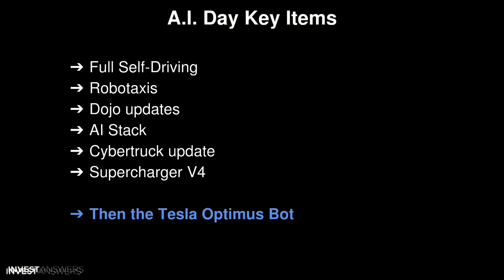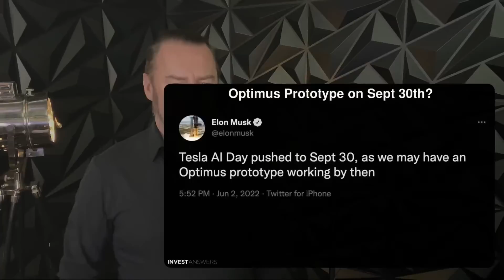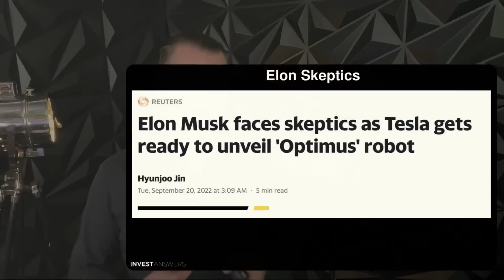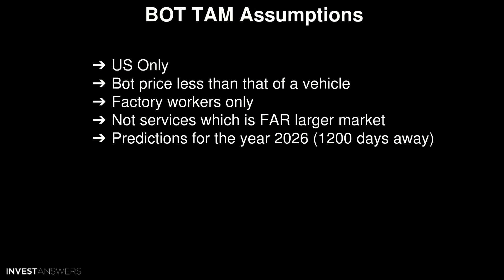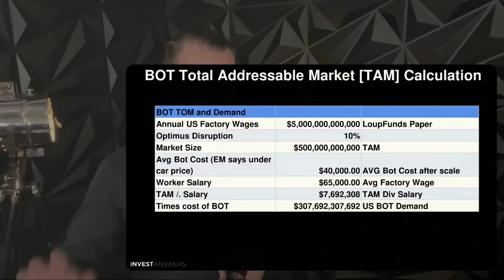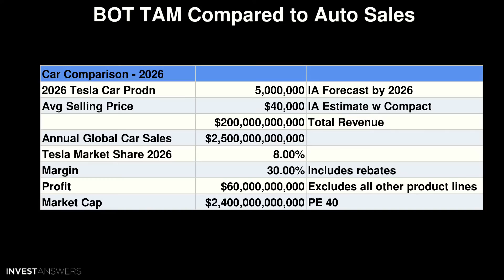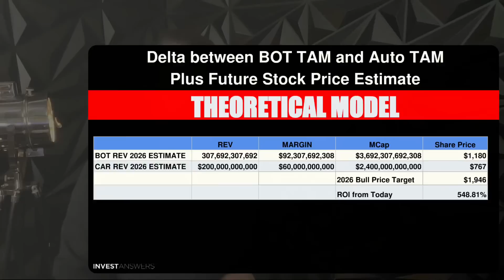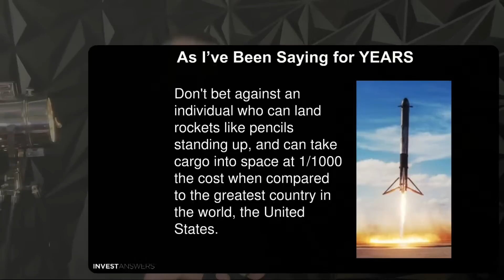Modeling Stock Impact of Tesla Optimus Bot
0:00 The Story
1:30 Talking AI day
1:40 AI Day - When and What?
2:15 A.I. Day Key Items
3:03 D1 Chip
3:40 Dojo Scale Example
4:20 Optimus Prototype on Sept 30th?
4:50 If so, It Will Not Look Like This
5:18 AI Day - Buy Rumor Sell News?
5:35 Elon Skeptics
5:50 What Success Looks Like
6:29 Why Bots Matter to Stock Valuation
7:32 BOT TAM Assumptions
8:52 BOT Total Addressable Market [TAM] Calculation
10:30 TAM Auto Sales
11:43 BOT TAM Compared to Auto Sales TAM
12:00 Car Comparison - 2026
13:00 2026 Bull Price Target
13:19 Caution Required
13:45 As I’ve Been Saying for YEARS